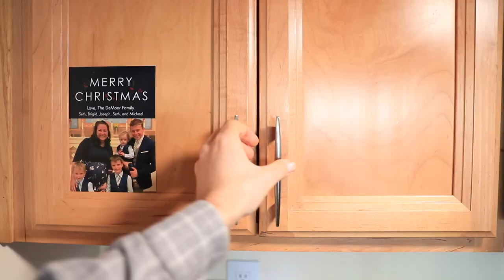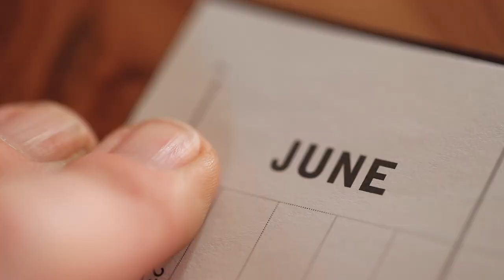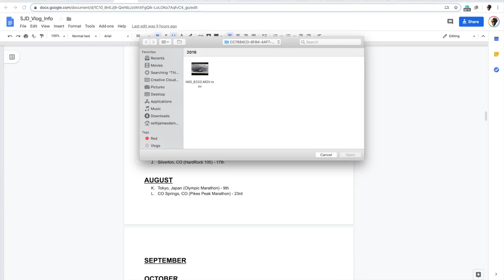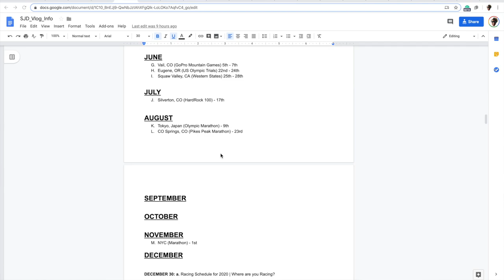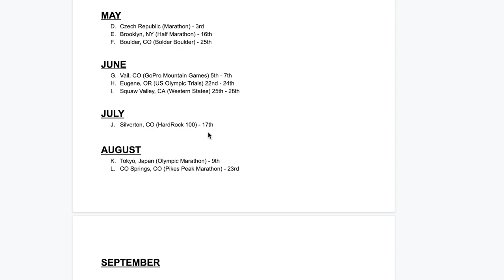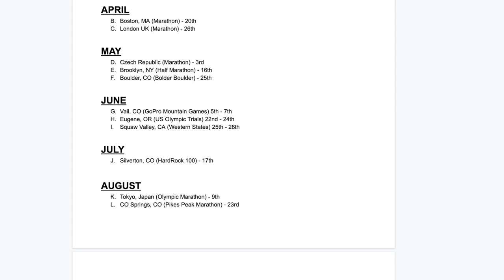Husband & Wife Heart to Heart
Time to get down to the heart of the matter. How much can I travel in 2020 to keep the vlog and running moving forward? Like many things in life, it is indeed a balancing act. Onward and Upward to the 2020 New Year as we all seek to find out balance. What are your goals in 2020? What are your racing plans for the New Year? Share below and let us know.

Rest

🔹 Social Media and Mailing address:

• Mailing Address:
USA

Seek Beauty
Work Hard &